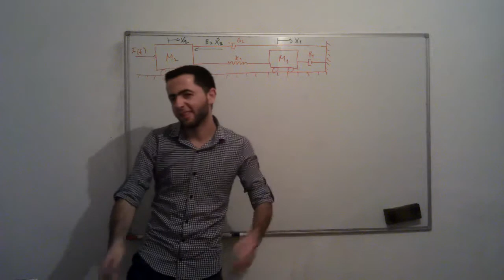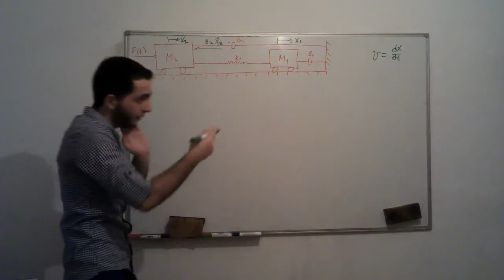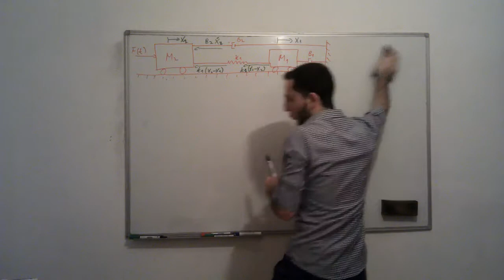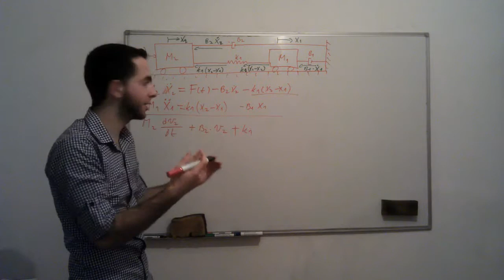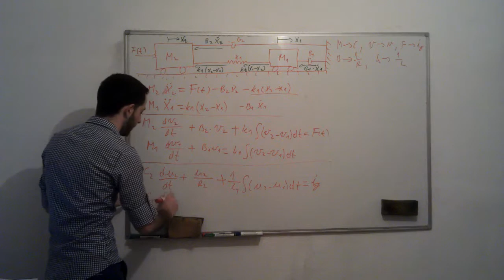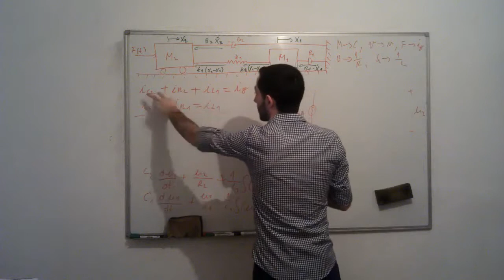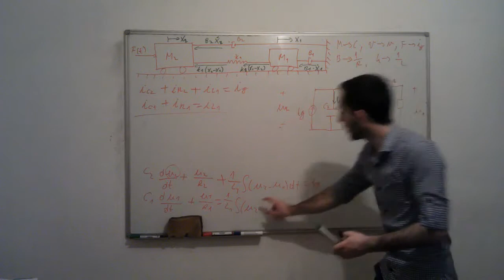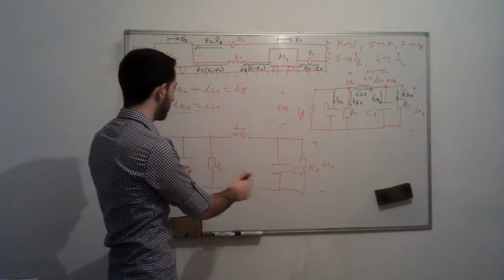Modelovanje Mehanickih sistema 1